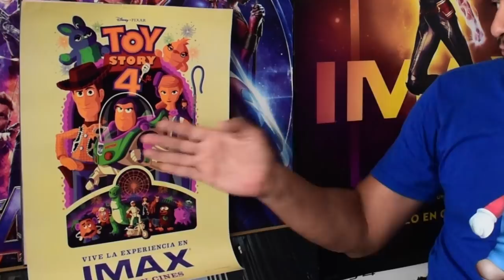Toy Story 4 | Opinión – Crítica – Reseña | SIN SPOILERS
Una pelicula que nadie pidió pero que todos necesitábamos para recordar que por dentro somos uno niños. Buen cierre.

3- Únete al Canal como patrocinador por solo $99 pesos mensuales  (arriba hay un boton azul que dice unirte)

7-No olvides que esto lo hago por que lo disfruto en compañia de mis amigos y mi opinion es sincera  sin afan de venderte nada a pesar de que tengamos patrocinadores , al contrario de eso  el objetivo es  ayudarte a tomar una decisión de manera desenfadada y relajada del mundo del cine y de los videojuegos si es que te late mi manera de comentar.